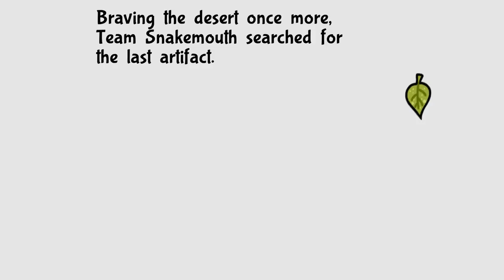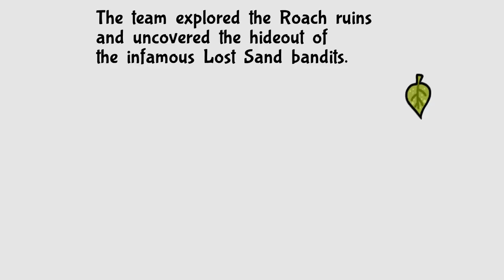Bug Fables: The Everlasting Sapling [39] "Always Watching"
Kabbu defeats the Watcher by doing absolutely nothing.

Bug Fables is an indie game inspired by the Paper Mario series. That's pretty much all I know about it, the rest in completely blind.
For this blind playthrough I am joined by Lenny!